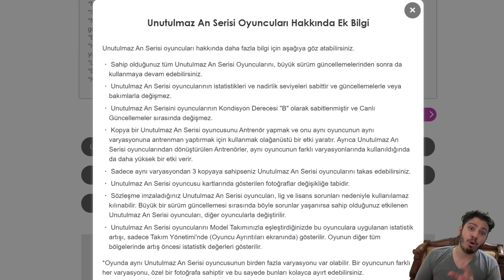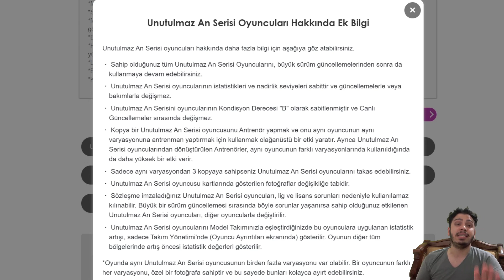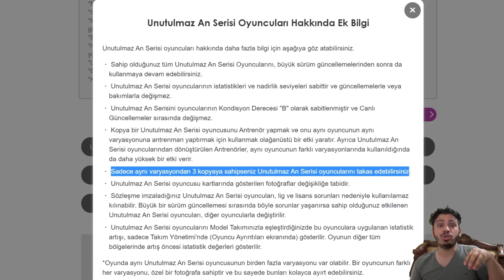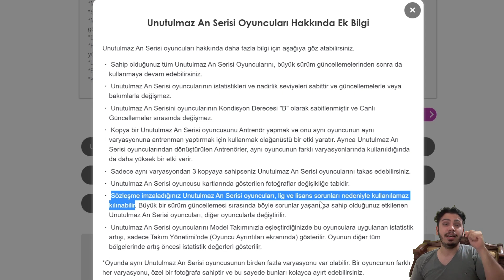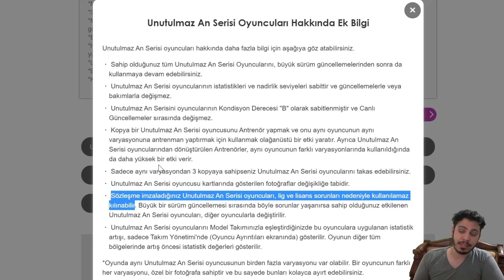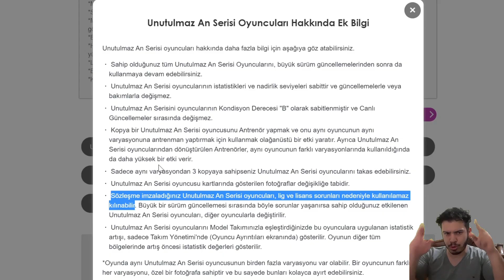İCON KARTLAR 2021 YILINDA NE OLACAK ? // PES 2021 MOBİLE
pes 2020,
pes 20,
pes türkiye,
pes türkiye myclub,
efootball pes,
efootball,
pes,
2020,

İÇİNİZDEN KOPAR DA BAĞIŞ YAPMAK İSTERSENİZ:

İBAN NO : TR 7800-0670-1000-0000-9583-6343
BANKA : YAPIKREDİ
HESAP İSMİ : SERDAR COŞAR

İNSTAGRAM İNDİRME

1478 VS 1048 ONLİNE KLASMAN MAÇI | ONLINE MATCH | PES 2018